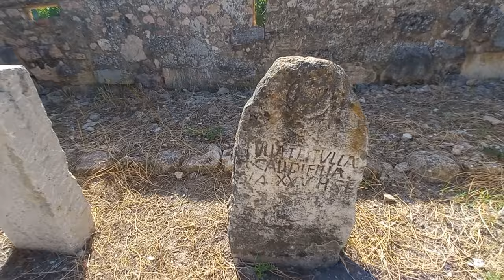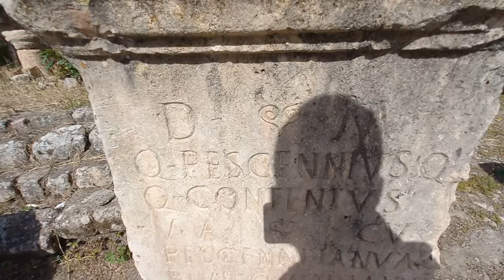لاول مرة تعرفو على موقع الآثار المحيط بجامع أبو دينار الفهري بمدينة ميلة OLD MOSQUE MILA